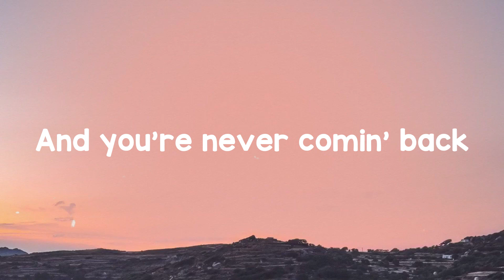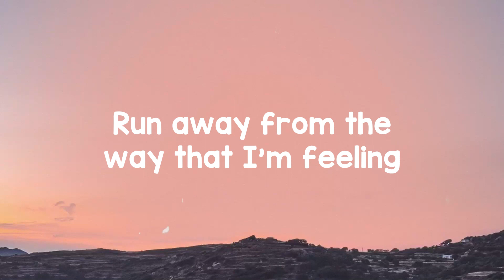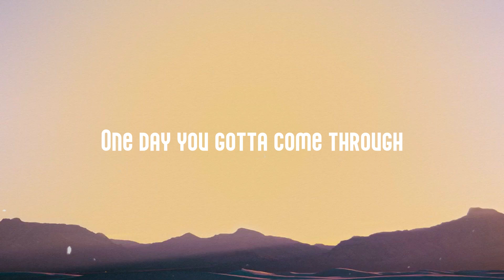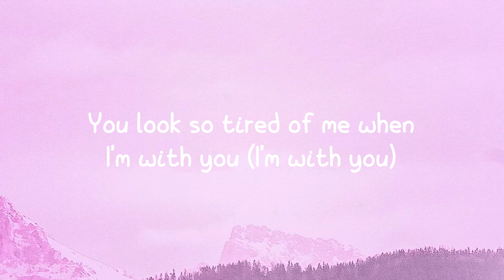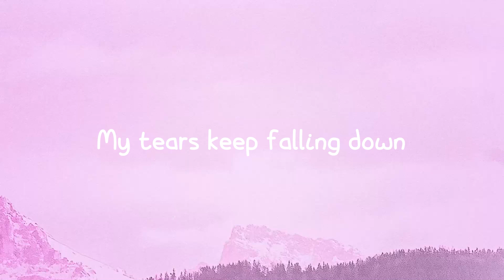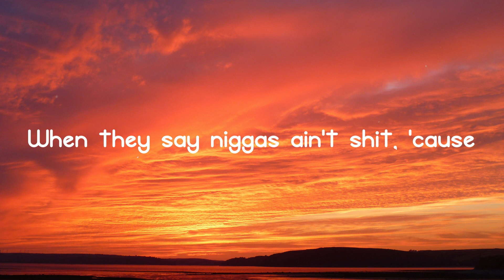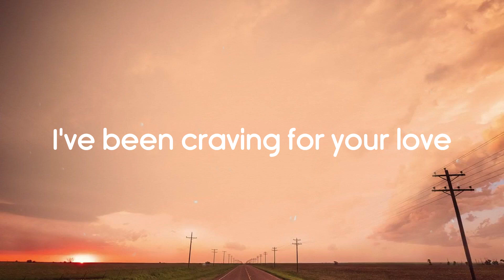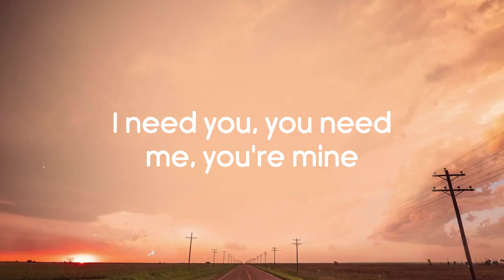WHERE DOES YOUR SPIRIT GO? - The Kid LAROI (Lyrics Version) 🎤